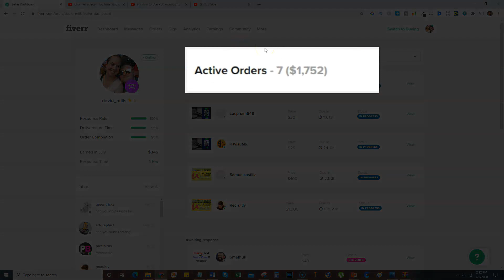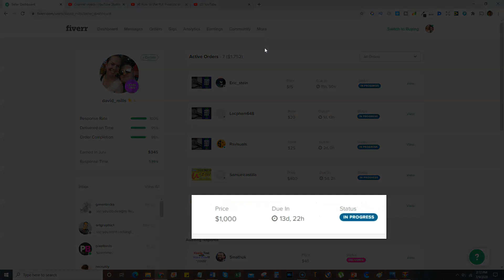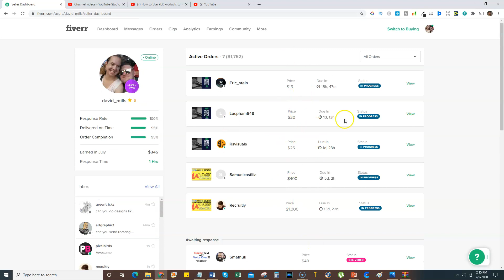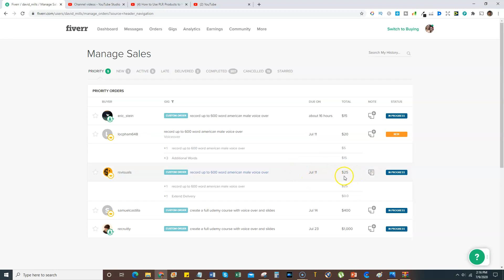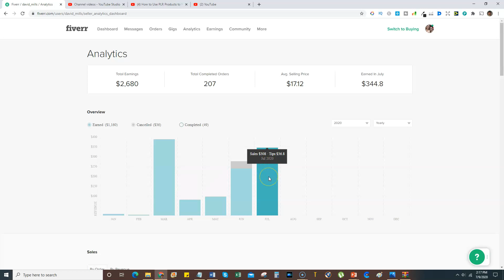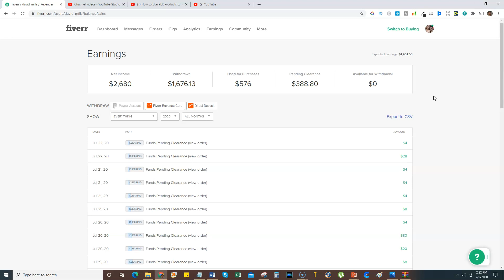Fiverr Income Report June 2020 - Fiverr Seller Earnings Report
🔥Fiverr Profits Academy Review - My Brand New Course🔥

Fiverr Income Report June 2020

In this video I show you my Fiverr results in June 2020 and I am killing it on Fiverr!

I show real methods, not the ones where people tell you that you can make $100 every day by only working 15 minutes per day. Lol, this is not possible and could not be further from the truth.

Cut out all the noise and get to work is my advice. Take action today and change your life tomorrow.

I hope you enjoyed Fiverr Income Report June 2020. Join me next time!

I am planning on uploading one video per day.

Join a real person, that will teach you REAL ways to make money online. I show you all my methods and proof of earnings of how I make money every day online.